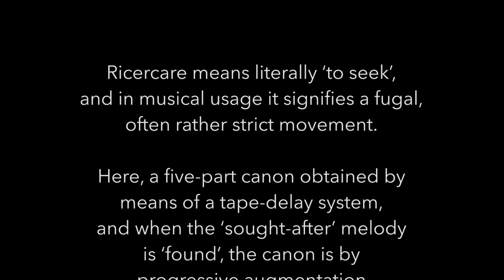Ricercare una Melodia for electric cello and computer by Jonathan Harvey and media by Gene Gort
Streamed from the Children’s Museum of West Hartford, CT USA on March 4, 2021.

Jeffrey Krieger, electric cello